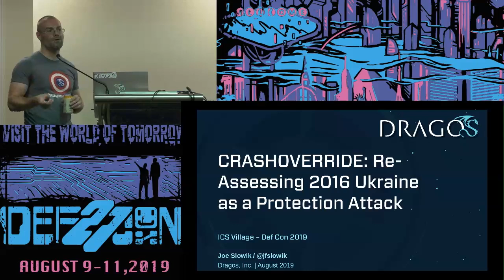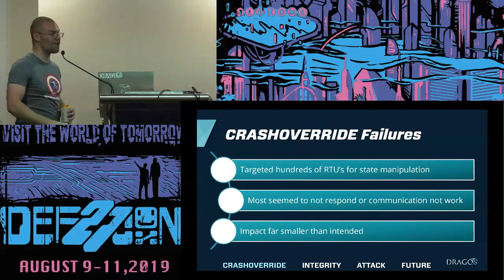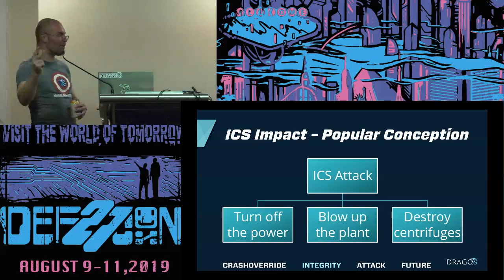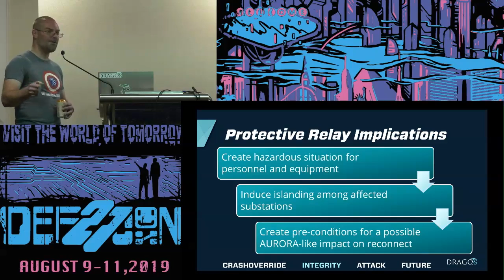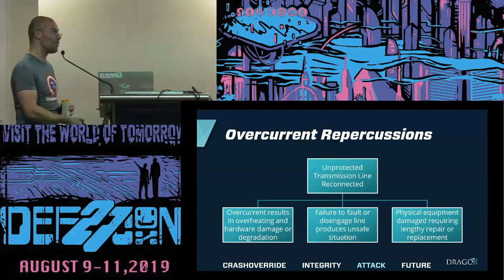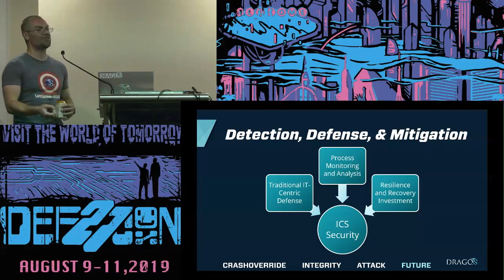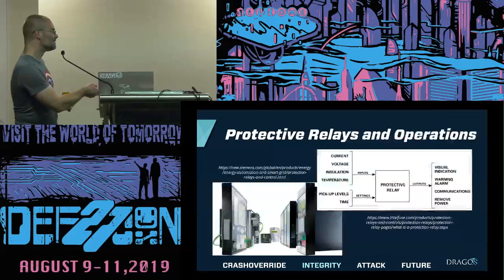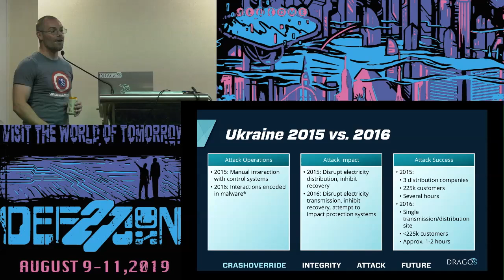Joe Slowik - CRASHOVERRIDE Assessing the 2016 Ukraine Electric Power Event - DEF CON 27 ICS Village